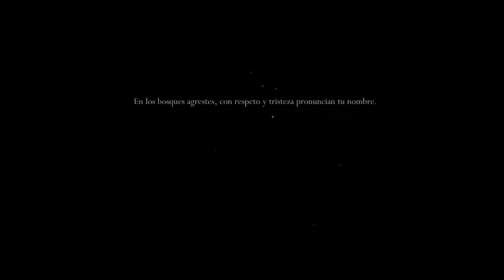PRIMEROS MOMENTOS 👻 en HOLLOW KNIGHT | Gameplay en español | CAPITULO 1 (PC)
Bueno gente me he decidido a pasarme ahora si el Hollow Knight, que hace años lo intente y al final afloje, recuerden dejar su manita arriba.!

Tiempo
¬ 00:00 Intro
¬ 05:00 Bocasucia
¬ 14:00 Mapa
¬ 19:40 Primera Muerte
¬ 24:30 Falso Caballero
¬ 27:57 Chaman Caracol
¬ 34:00 Sendero Verde
¬ 41:00 Sujeto del escudo
¬ 47:20 Hornet
¬ 56:20 Capa de ala de polilla
¬ 01:04:01 Hermanos caparazon
¬ 01:11:00 Liberando a Zote
¬ 01:19:30 Comprando mejoras

¿Quieres apoyar a mi canal?

Mi Setup
¬ CPU: Intel i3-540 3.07 GHz
¬ MB: Intel DH55TC
¬ GPU: NVidia GeForce GT 730
¬ RAM: 4x2GB PC3-10600 DR3 A-DATA
¬ MONITOR: LG L177WSB

¬ Camtasia Studio 9 para editar
¬ OBS Studio para grabar
¬ NOX Player para emular